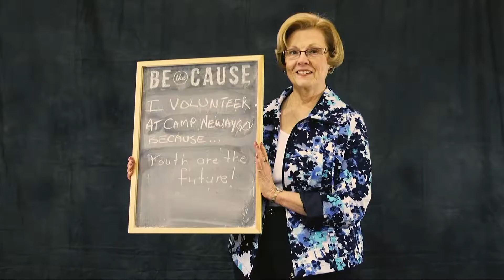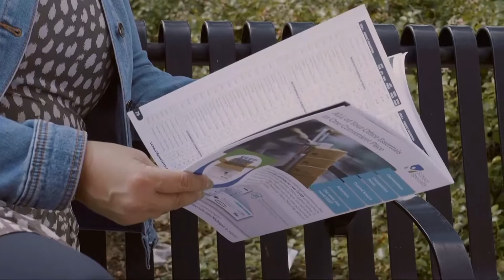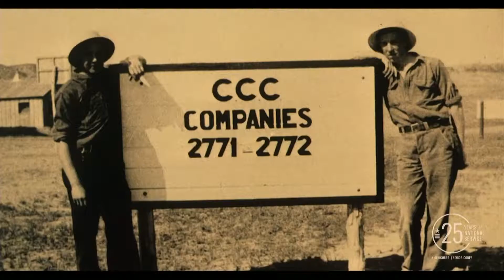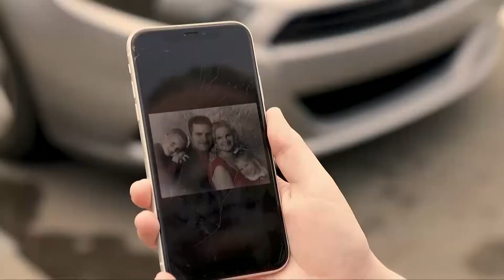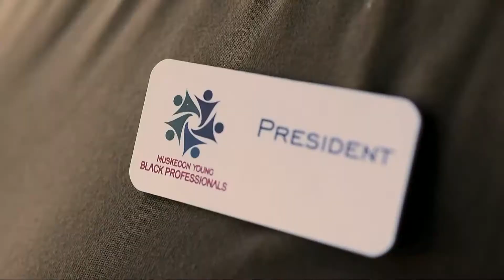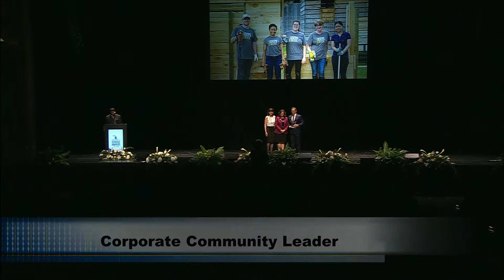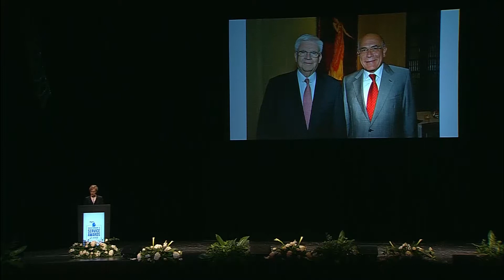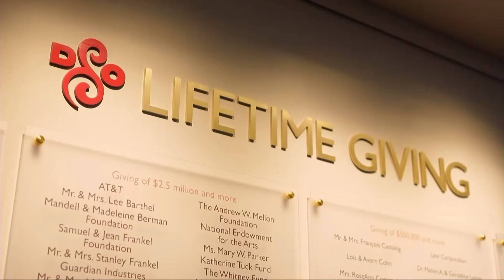Governor's Service Awards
The 2019 Governor's Service Awards will honor individuals, organizations and businesses that have made a tremendous impact in their communities through service and volunteerism. Your presence will help us celebrate the caring spirit that is prevalent in our state.